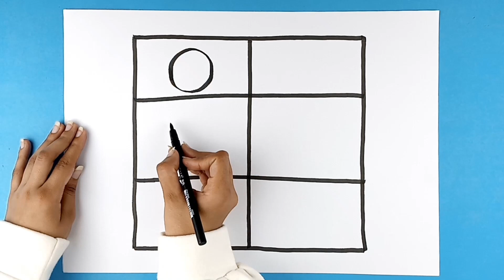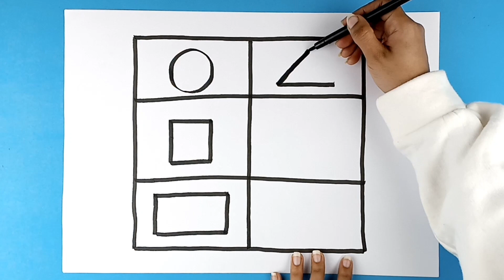Geometric Shapes Drawing, Painting and Coloring for Kids & Toddlers | Best Learning Video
Join us on a colorful journey of creativity as we introduce toddlers to the world of drawing with easy geometric shapes!

🌈 This step-by-step tutorial is specially crafted to make learning shapes a joyous and engaging experience for our little artists.

🔵🟠 What Toddlers Will Explore:

Simple steps to draw basic geometric shapes like circles, squares, and triangles
Fun and interactive techniques to make drawing a delightful adventure
Encouragement for toddlers to express their creativity through shapes.

Welcome to Jessica's art corner and to my video "Geometric Shapes Drawing, Painting and Coloring for Kids & Toddlers | Best Learning Video"

🏠 Whether you are a beginner or an experienced artist, this tutorial is designed to help you master the basics of drawing. We will go through each step, making sure you understand the techniques used.

Grab your pencils and get started! ✏️

Your support helps us create more content like this.
Happy drawing! 🎉